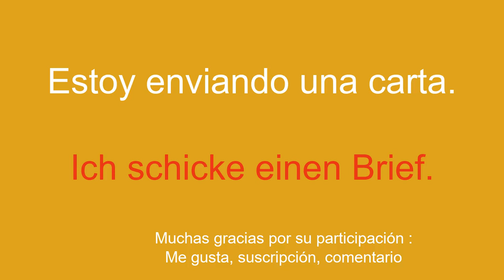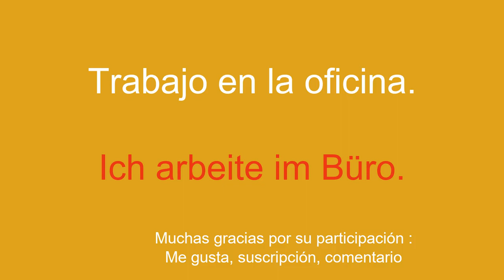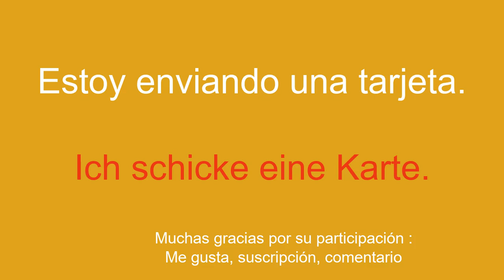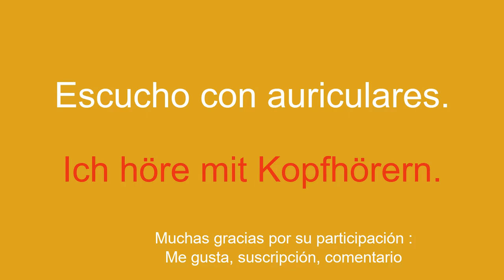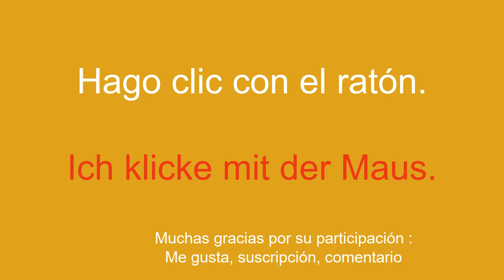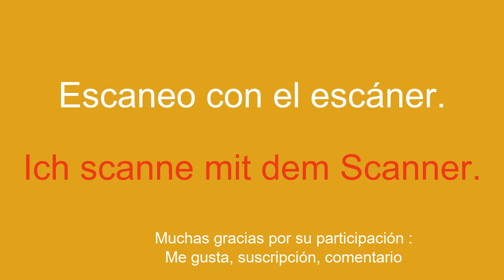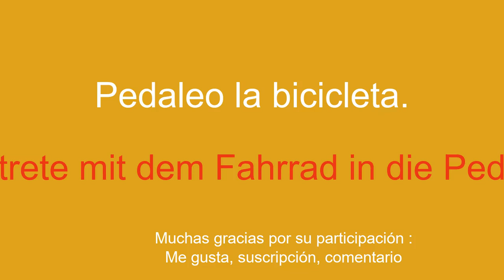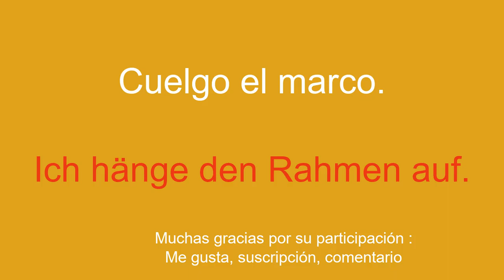Conocimientos básicos para aprender alemán.